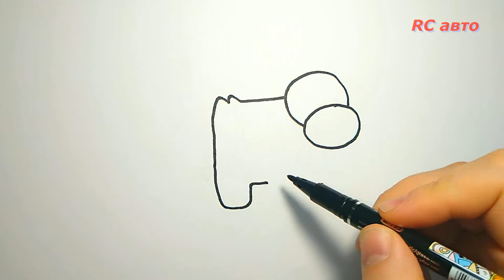Как нарисовать Корову / how to draw a Cow / рисунки для срисовки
Cow / корова